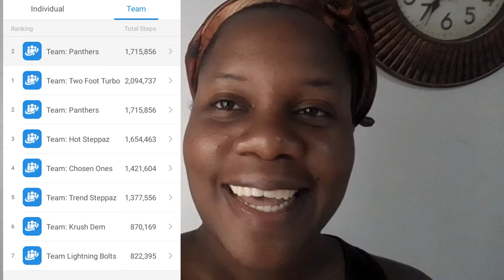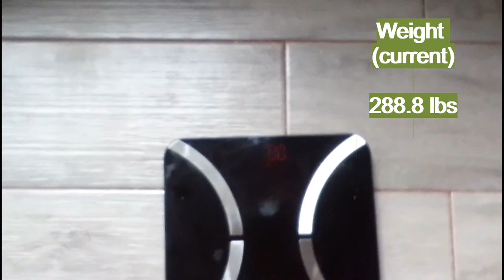Weight Watchers Weekly Wednesday Weighing-in (Week 6) /Electrous 1115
In this video, I shate my results from My Weight Watechers Weekly Weddnesday (Weighing-in (Week 6) / Electrous1115

STALK US :)
Zumjay (My Cat's Instagram): Zumja_y

CAMERA GEARS:
Canon G7 X Mark 11
Webcam C920
Alcatel Phone

                                     OR
Buy me a cup of tea or help me with the building of my ratacastle

Send me a snail mail : 34 Hinds Road,
                                         Bendon District,
                                         Kitson Town, St. Catherine,
                                        Jamaica P.A.

I am a Jamaican Queen living in Jamaica and the main focus of my channel is to highlight my Caribbean Reality Lifestyle whether it be Spiritual, Mental or Physical.
My channel will be all about Family/Friends, Food, Fun, Faith and a "F" word for nature (haven't quite figured out what that word is as yet, but as soon as I do, you will be the first to know...lol).

Please don't forget to like, comment, share, subscribe and turn in the post notification (bell button beside the subscribe button) to be notified each & every time I upload a new video. Thank you so much for visiting my channel and until next time, Lataaa (Bye)!!